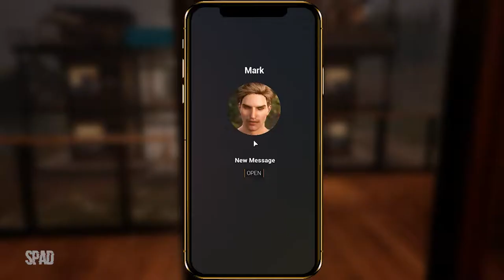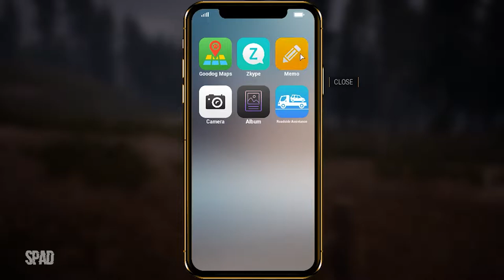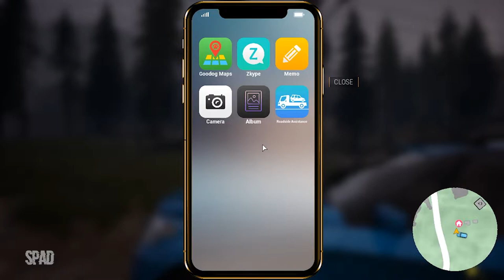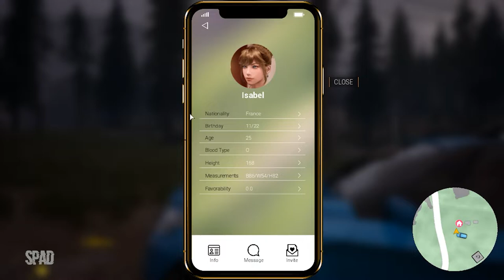Together BNB (Gameplay) #03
TÍTULO: TOGETHER BnB
GÊNERO: Aventura, Casual, Indie, RPG, Simulação, Acesso Antecipado
DESENVOLVEDOR: AURORA Games
DISTRIBUIDORA: AURORA Games
DATA DE LANÇAMENTO: 9 de abr. de 2021